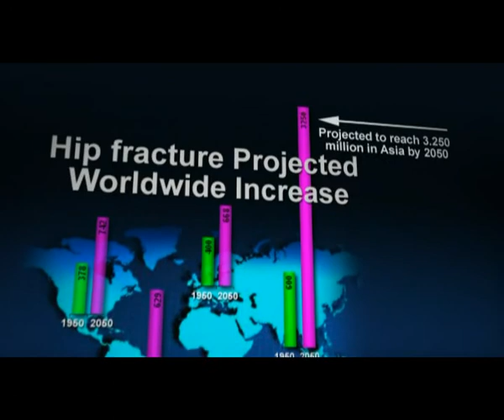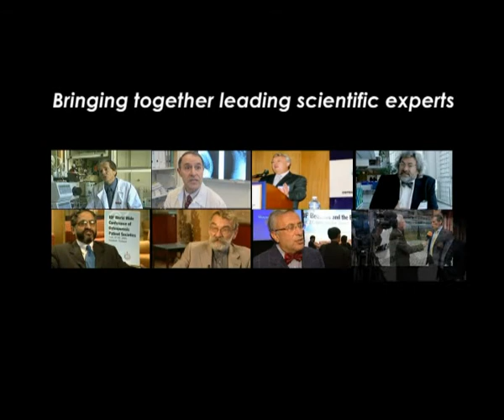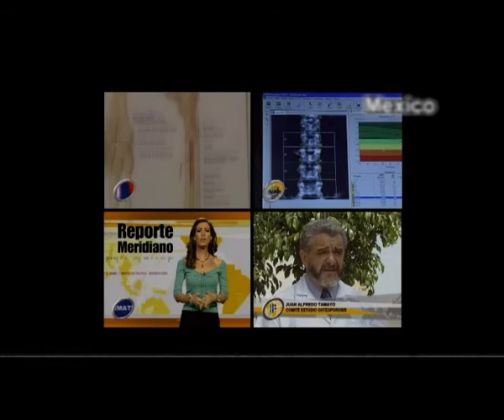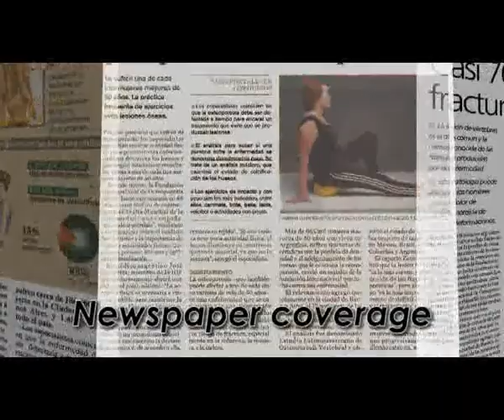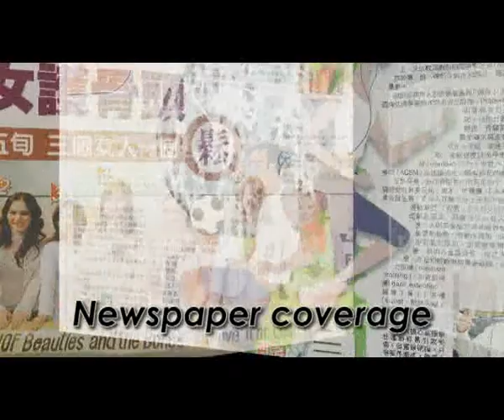Fighting the Silent Epidemic of Osteoporosis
International Osteoporosis Foundation video desrcribing the silent epidemic of osteoporosis.